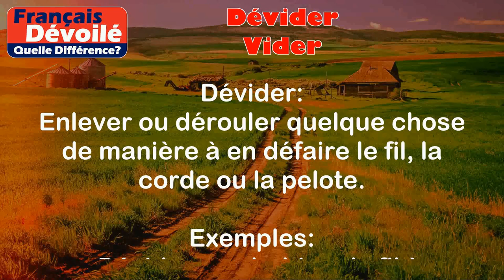Dévider et Vider (Quelle Diff.)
Dévider:
Enlever ou dérouler quelque chose de manière à en défaire le fil, la corde ou la pelote.

Exemples:
- Dévider une bobine de fil à coudre pour en utiliser le fil.
- Dévider une pelote de laine pour tricoter un pull.

Vider:
Enlever totalement le contenu d'un récipient ou d'un objet.

Exemples:
- Vider une tasse de café en buvant tout le liquide.
- Vider un seau rempli d'eau en le renversant.

Différence entre les deux termes:

La différence entre "dévider" et "vider" réside dans le fait que "dévider" implique de défaire un fil, une corde ou une pelote en enlevant le fil ou la corde qui les compose, tandis que "vider" consiste à enlever complètement le contenu d'un récipient ou d'un objet, sans nécessiter de défaire quoi que ce soit.